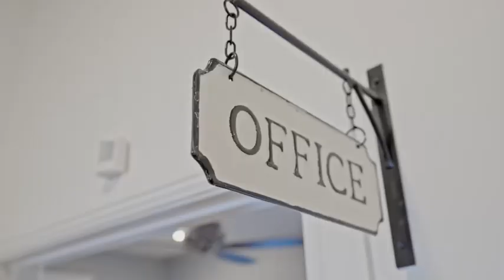Welcome to this breathtaking estate on 5-acres in Granbury, Texas.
Welcome to this breathtaking estate nestled on a sprawling 5-acres in the charming town of Granbury, Texas. This magnificent property offers the perfect blend of luxury, privacy, & serene countryside living. The grand foyer opens to an expansive living area adorned with beamed ceilings, floor-to-ceiling built ins, tons of natural light & gas fireplace. The gourmet kitchen is a chef's dream, featuring a professional grade Wolf gas range cooktop with 4 burners & griddle in between, 3-burner Wolf induction cooktop, gleaming granite countertops, & spacious center island, perfect for culinary creations & entertaining guests. The opulent primary suite is a private sanctuary, boasting a lavish ensuite with a soaking, jetted tub, dual vanities, & a separate glass-enclosed shower with dual heads. The West Wing features a living area with gas FP, holiday storage room, fully equipped gym & full bath...would make a great guest suite! Entertain & relax in your fabulous backyard oasis! @beckysellsgranbury